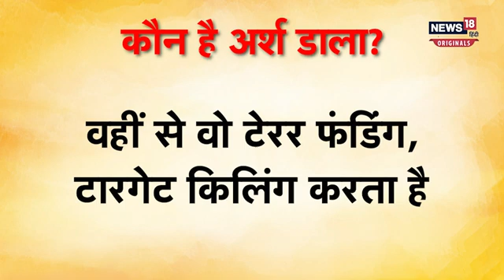Arsh Dala Shooters Arrested: खालिस्तानी आतंकी अर्श डाला के दो शूटर गिरफ्तार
Canada में बैठा खालिस्तानी आतंकी Arsh Dala दिल्ली में बड़े आतंकी हमले की फिराक में है, लेकिन उससे पहले ही Delhi Police ने अर्श डाला के दो करीबी गुर्गों को गिरफ्तार कर लिया है। पुलिस के अनुसार अर्श डल्ला के दोनों गुर्गे दिल्ली में किसी बड़ी घटना को अंजाम देने की फिराक में थे।  इससे पहले ही दिल्ली पुलिस की स्पेशल सेल ने इन दोनों को एक मुठभेड़ के बाद गिरफ्तार कर लिया गया है। दिल्ली पुलिस ने दोनों आरोपियों के पास से हथियार और कई अन्य सामान बरामद किए हैं ।